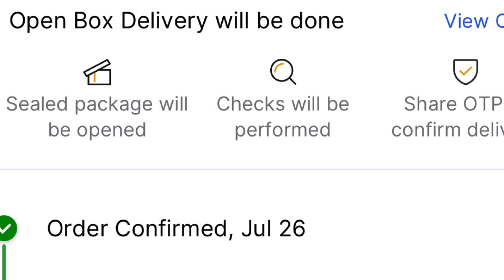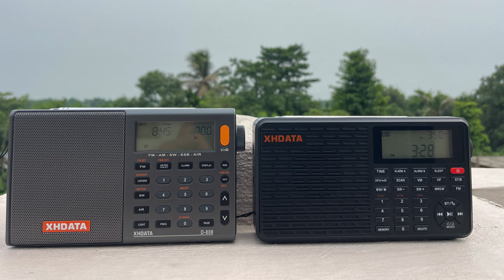Big Announcement On Philips Champion : New Launch With SW1 & SW2 With MW And FM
Background Music Selection By :- Dr. Kunwar Singh